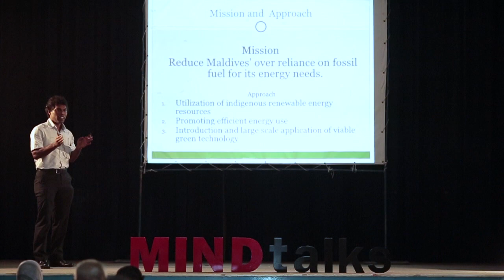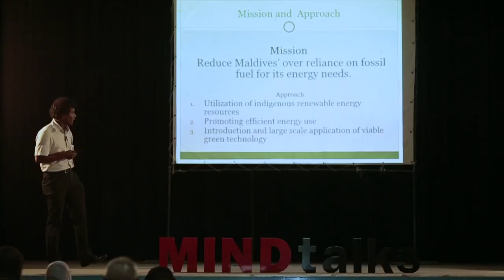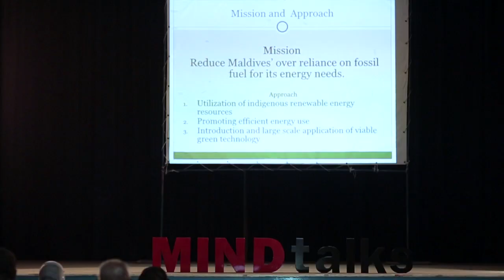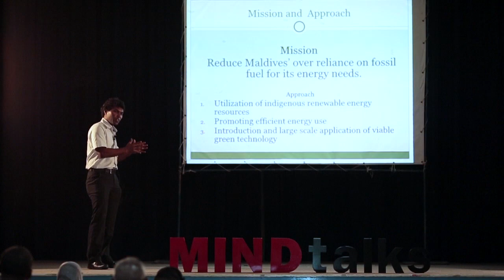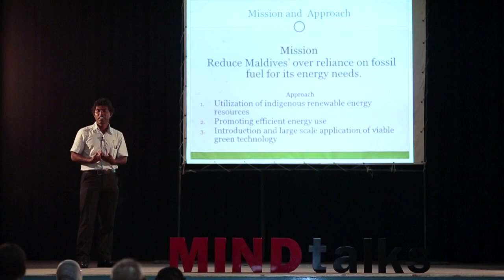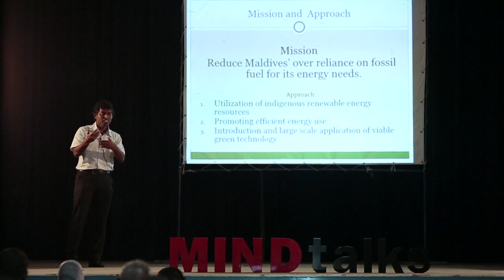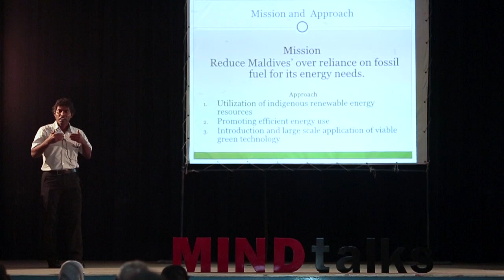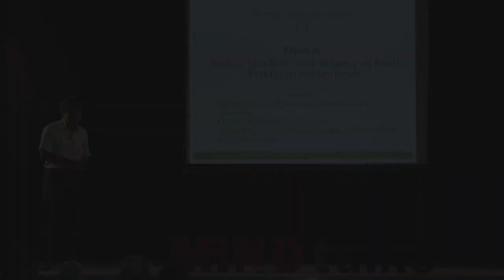"My Passion for Renewable Energy" by Ibrahim (Naash) Nashid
Naash shares his passion for and efforts made in introducing renewable energy in the Maldives together with the challenges and obstacles he faced in making people realise the importance of investing today, to save tomorrow.